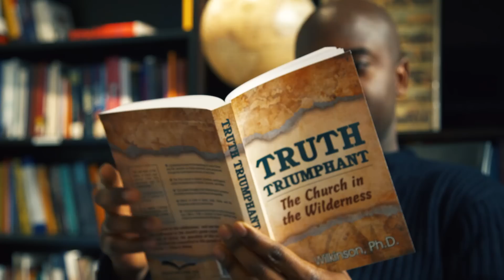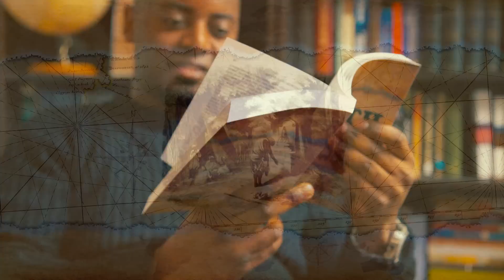Truth Triumphant: The Church in the Wilderness by B. G. Wilkinson